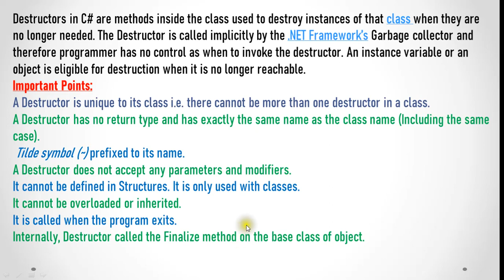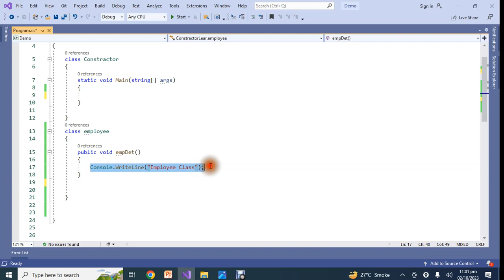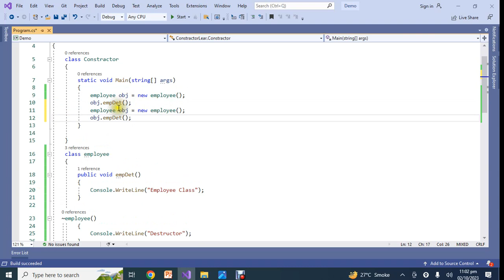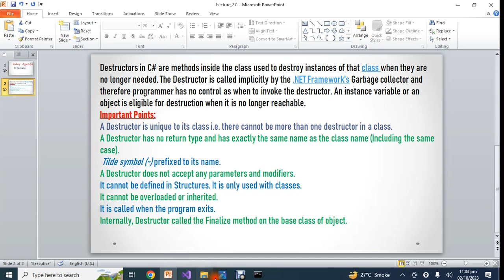28. Destructor in C# | C# Tutorial for Beginners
Today Lecture is Destructor in C# | C# Tutorial for Beginners